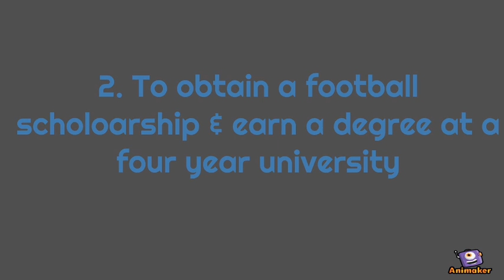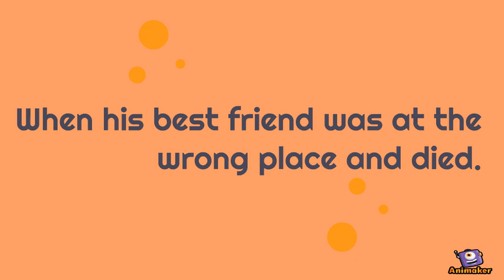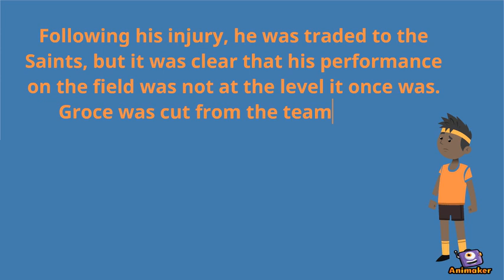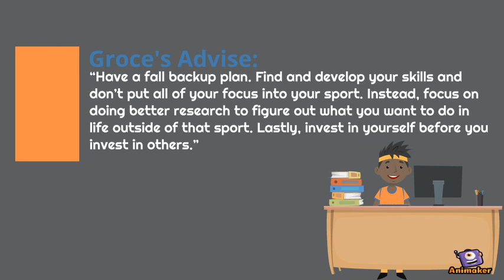Moment of Truth: DeJuan Groce